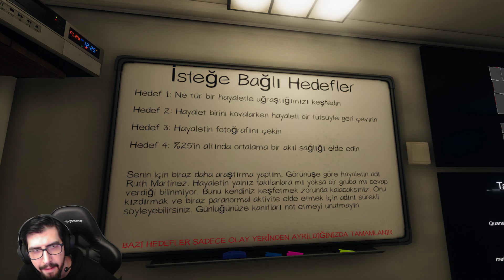PARANORMAL BACILAR! | Phasmophobia #95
Aşağıdaki linklerden de beni takip edebilirsiniz.